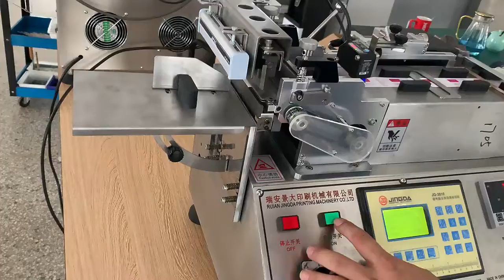600pcs/min High Speed Clod Knife Label Cutting Machine for Nylon Taffeta Tape, Cotton Tape, Paper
Main Technical Variables :
Cutting Length: 1-99.9cm
Cutting Width: 1-10cm
Cutting Speed: 600pcs/min
Power: 220V/1.5KW
Weight: 50KG
Dimension: 60x44x44(L*W*H)CM